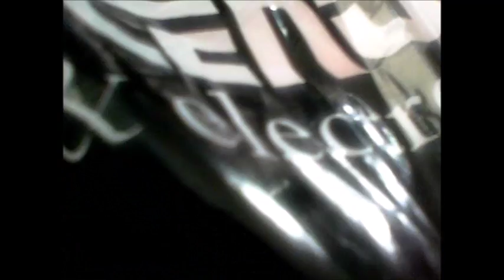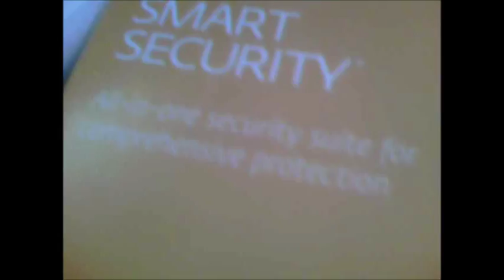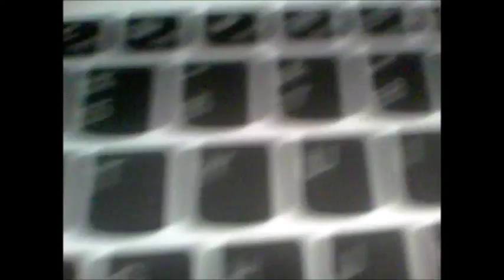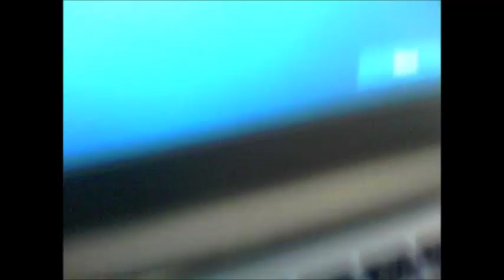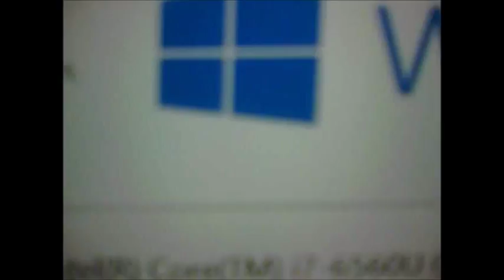Lenovo Ideapad Unboxing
just got a new laptop and I unbox it in front of all of U. I will mainly use it for working and light gaming. Coming soon will be a video where I test some low end PC games on the Lenovo Ideapad.